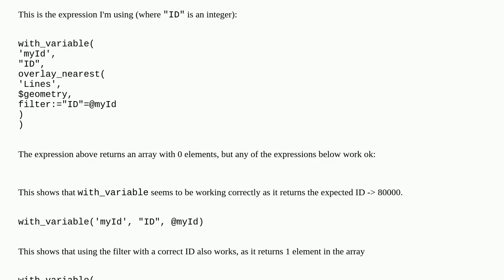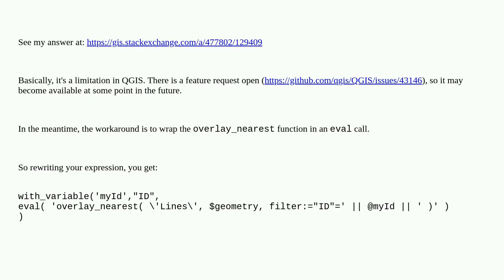Gis: Why doesn't with_variable work in this QGIS expression?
Why doesn't with_variable work in this QGIS expression?

A special thanks goes out to the community

  qgis-expression qgis